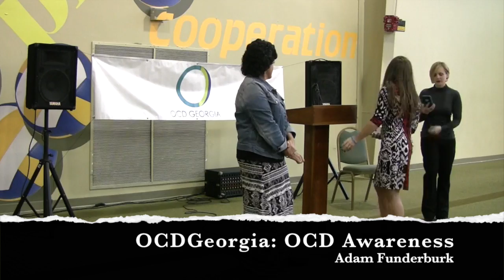OCD Georgia: OCD Awareness Week October 2015 (Adam Funderburk)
OCDGeorgia's Awareness Week Speakers. Part II = Adam Funderburk